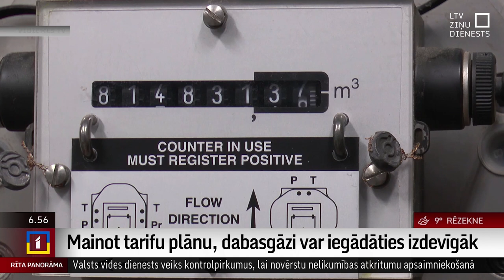Mainot tarifu plānu, dabasgāzi var iegādāties izdevīgāk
Latvijā no pavasara ir atvērts dabasgāzes tirgus mājsaimniecībām – gāzi ir iespējams iegādāties no vairākiem tirgotājiem. Eksperti aicina īpaši tos, kuri dabasgāzi izmanto kā apkuri, iepazīties ar dažādiem tirgotājiem un tarifu piedāvājumiem un izvēlēties sev izdevīgāko. Šādā veidā šobrīd iespējams ievērojami samazināt savus ikmēneša izdevumus.